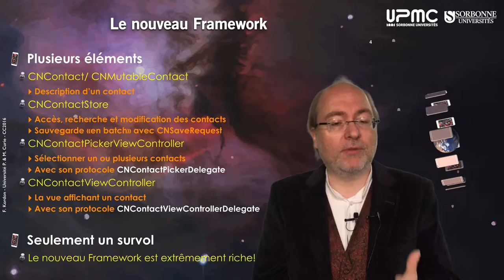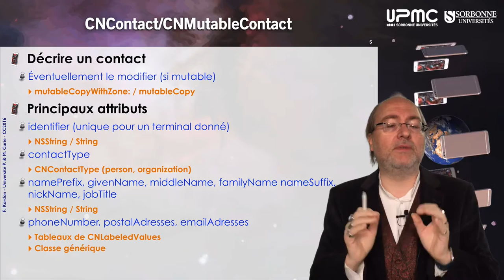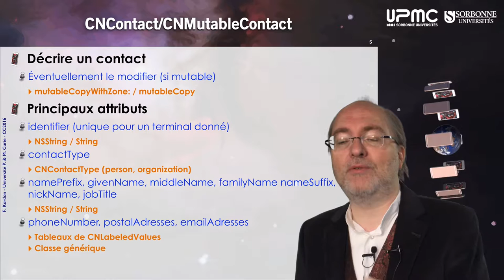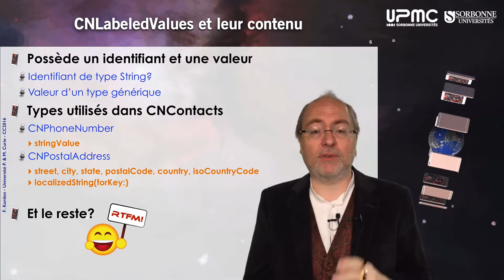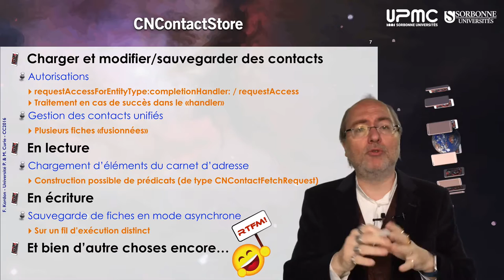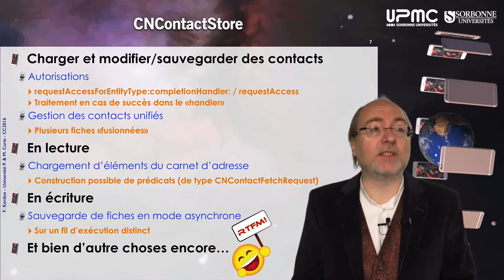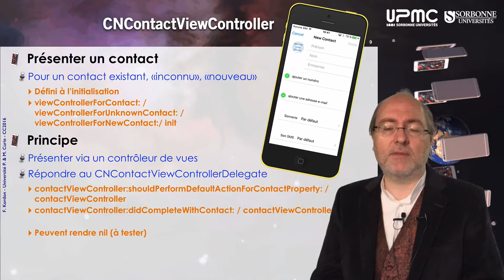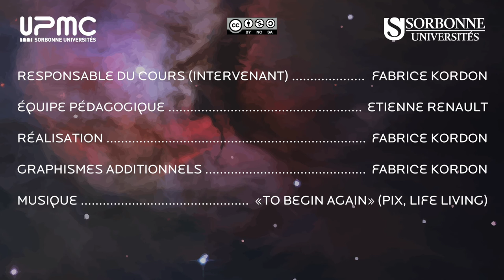099 — Un aperçu du carnet d'adresse